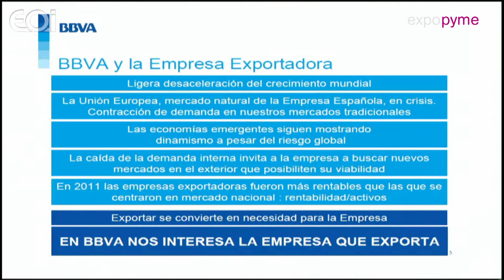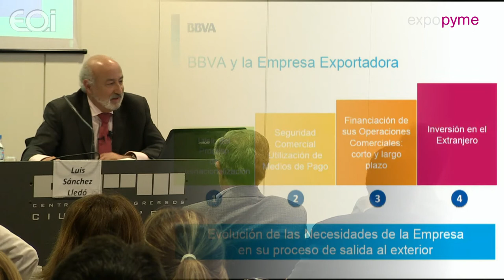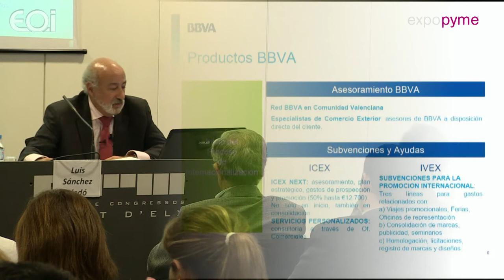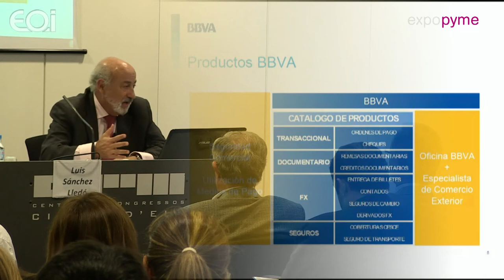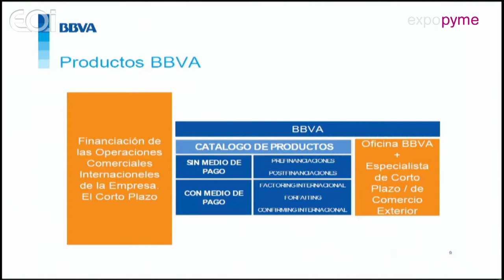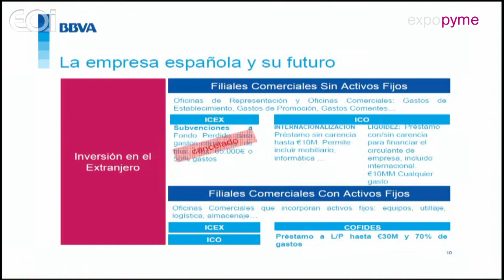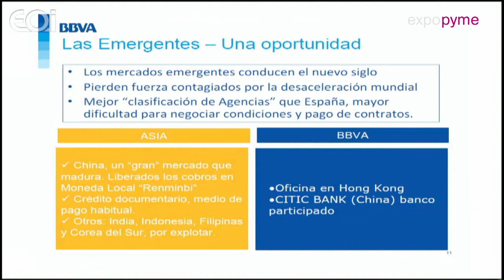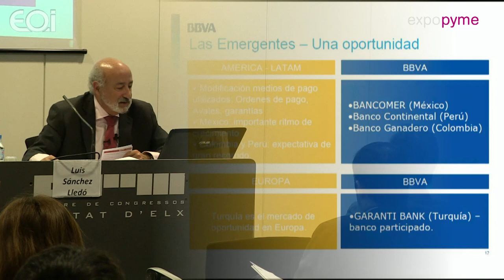Para salir al Exterior entre en BBVA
Ponencia de Luis Sánchez Lledó, responsable de Segmento Internacional EyP de BBVA, en Expopyme 2012 · XVII Congreso Redepyme.

Expopyme es el foro itinerante de ámbito nacional más importante dirigido a los profesionales de las PYMES.